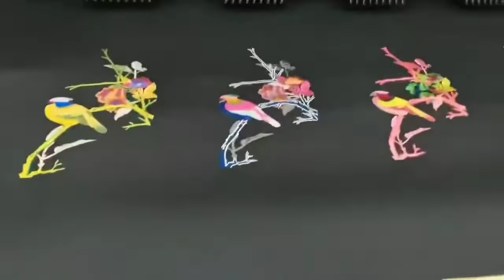Logo embroidery on pillow cover, mattress border, T shirt, towel, wall paper, curtain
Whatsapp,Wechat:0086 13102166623